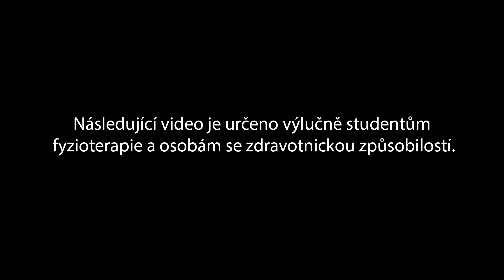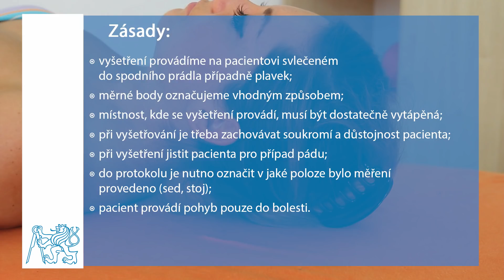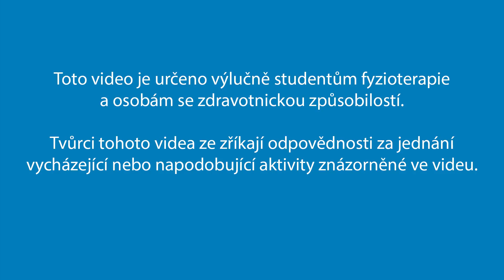Fyzioterapie - Vyšetřovací metody: 6. Vyšetření páteře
Zkoušky hodnotící pohyblivost páteře.
Pohyblivost páteře je dána součtem pohybů mezi jednotlivými obratli. Hodnotíme pohyb do flexe v sagitální rovině, do extenze v sagitální rovině, do lateroflexe ve frontální rovině a do rotace v rovině transverzální. Při měření zjišťujeme pohyblivost jednotlivých úseků páteře nebo celé páteře.
K měření je vhodné použít goniometr (úhloměr), olovnici a krejčovský metr.